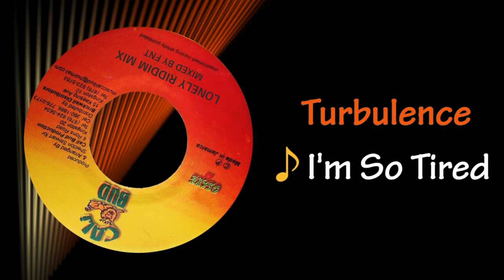Lonely Riddim Mix (2005)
TRACK LIST

00:00  1. Jah Cure - Hit Me With Music
03:13  2. Junior Pinchers feat.Juice - She Never Know
05:57  3. Capelton fear.Uplifter - Bless Them Up With Love
09:32  4. Sizzla - Fight Again The Youths
12:55  5. Lonely Riddim - Version
13:50  6. Cocoa Tea feat.Gentleman - Be Yourself
17:06  7. Chezideck - Calling Up
20:15  8. Turbulence - I'm So Tired
23:38  9. Warrior King - Is It Wrong

Lonely Riddim / Calibud Records 2005